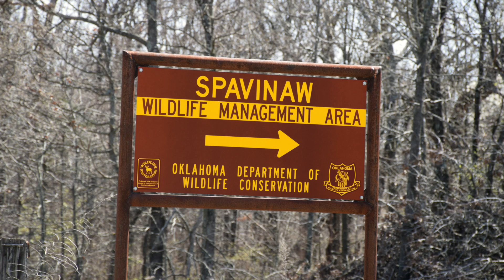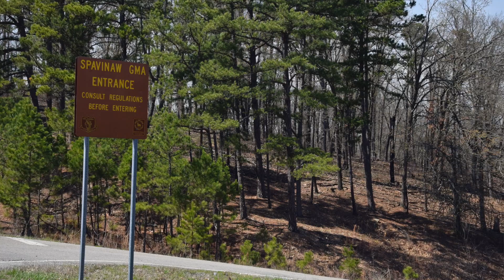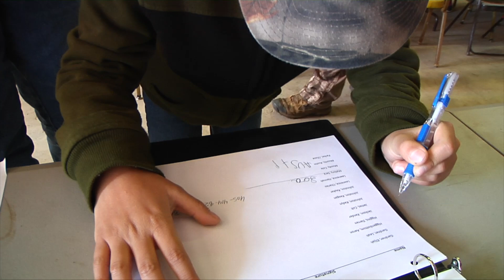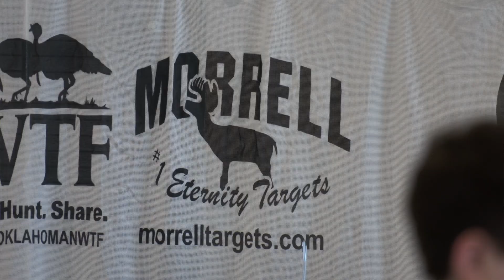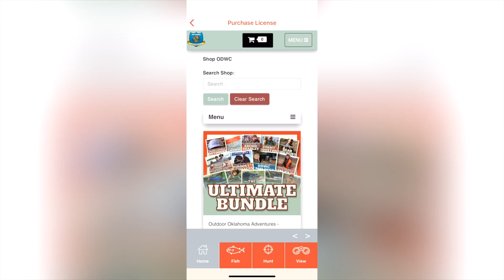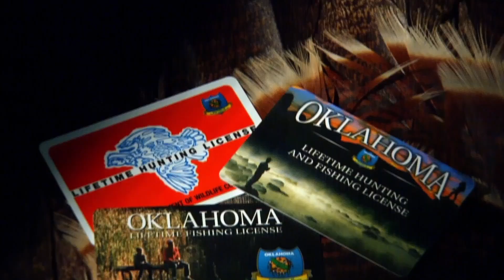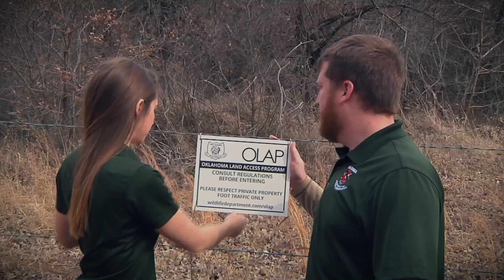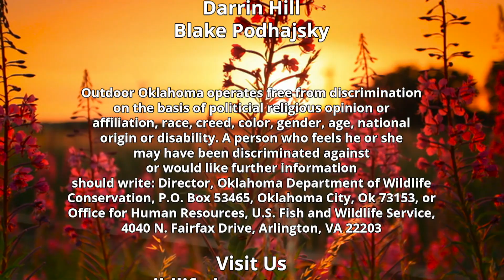Spavinaw WMA and Varsity Archery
Discover one family's incredible connection to Spavinaw WMA. Then we take a look at the Wildlife Department's new Varsity Archery program.